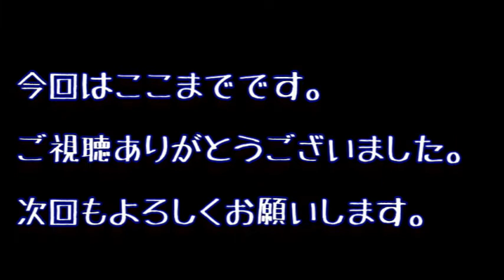阿蘇山火口見学！！10年間の勘違い！！